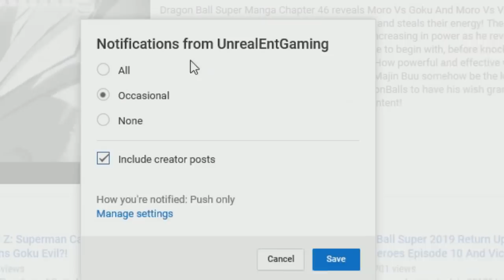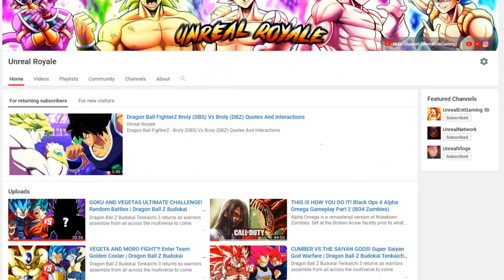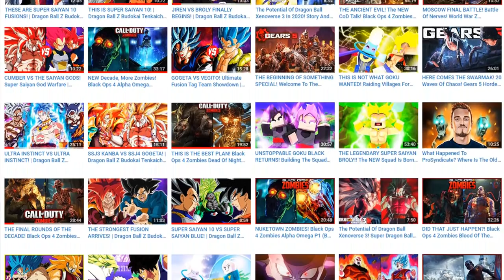Introducing Uub And His NEW Power In Dragon Ball Super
The Recent Dragon Ball Super Manga has introduced the concept of the Grand Supreme Kai losing his powers after Majin Buu split himself into both Good Buu and Evil Buu but does this imply that Kid Buu had Divine Ki? If thats the case, does this mean that Uub will now someone have Divine Ki after being resurrected and brought back? Are we going to see Uub Vs Goku in DBS? Uub training with Whis? With Dragon Ball Super Manga Chapter 59 looming, how far are we from seeing Uub?

🔹 The Key To Vegeta Vs Moro In The Dragon Ball Super Manga

🔹 ULTRA INSTINCT GOKU RETURNS! Goku Vs Saganbo! Goku Vs Moro Dragon Ball Super Manga Chapter 58 Review

🔹 GOKU RETURNS TO EARTH! Moro Enters The Battle! 17 Vs 73! Dragon Ball Super Manga Chapter 57 Review

🔹 MOROS ARMY VS THE Z-FIGHTERS! Piccolo And Gohan Vs 73! Dragon Ball Super Manga Chapter 56 Review

🔹 WHIS REVEALS ANGEL MERUS! Vegetas NEW Power On Yardrat! Dragon Ball Super Manga Chapter 55 Review

🔹 WHIS KNOWS OF MERUS VS GOKU! Moro Watches Gohan Vs 73! Dragon Ball Super Manga Chapter 54 Review